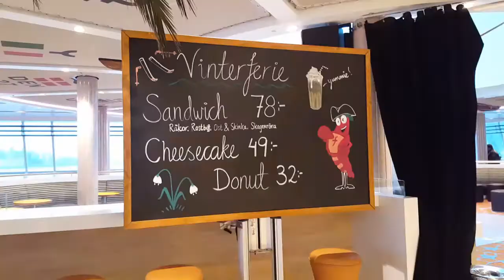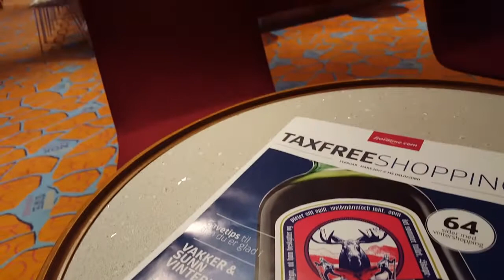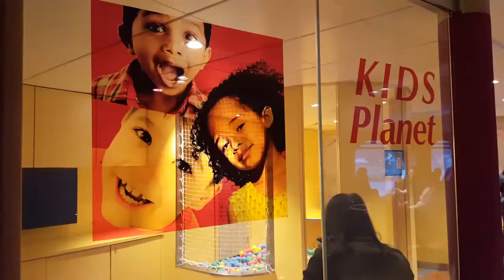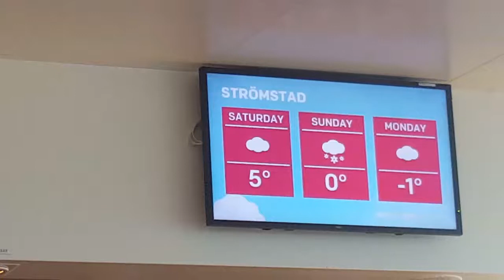Fjord Line Sandefjord-Strömstad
Short cruise, about 2 1/2 hours.  From Sandefjord (Norway) to Stromstad (Sweden).  Great for weekend short tour with family, for shopping in Sweden or for relaxation.  Harrytur- widely used term in Norway when they cross the border to do shopping in Sweden, which offers cheaper grocery items, alcohol, etc.

Fjord Line (fjordline.com) MS Oslofjord is a new ship with restaurants, cafeteria, buffet, bars, duty free, etc. A member of fjord line, called Fjord Club, gets a lot of benefits including a free ride, Sandefjord-Stromstad route. You have to pay for other longer routes, but still affordable.

We also went to see a mall not far away from Stromstad called Tanum Shoppingcenter.